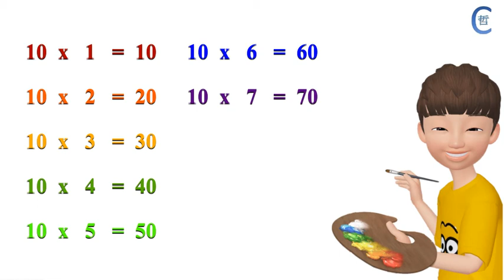乘數表(十)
背誦, 乘數表, 十的倍數, 卡通, 動畫, 數學, 教學